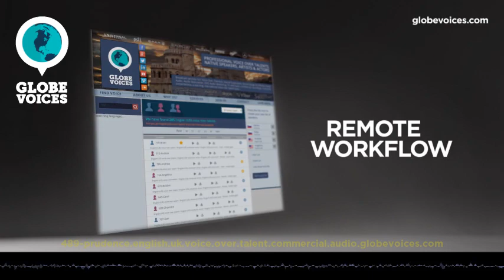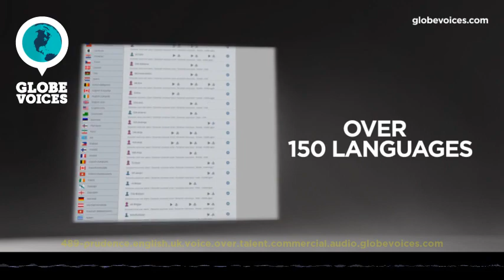489-Prudence British male voice talent - Commercial voice over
Prudence is a 48 old British male voice over talent. He has been in VO business for 13 years. His primary jobs are commercials, e-learning, interactive voice response systems and public announcements. His natural voice type is adult. His voice is most suitable for commercials, e-learning and public announcements, but can easily do numerous voice styles, such as commercials, energetic and gentle as well as corporate and relaxed moods.

Prudence has provided character voices for foreign film dubbing, cartoons, commercials, even cuddly toys. As well as providing characters, his regular voice has been heard on every continent across every media format you can think of. He literally lives in his studio, so a fast turnaround of a broadcast quality recording is never a problem.